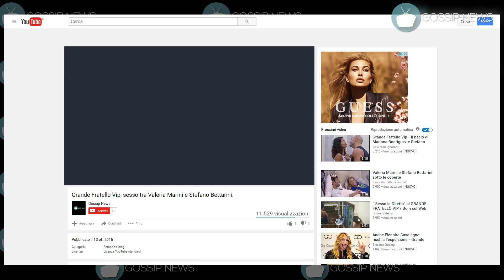Gossip: Elodie Di Patrizi in crisi al festival... Emma marrone ed Ermel Meta fanno coppia!